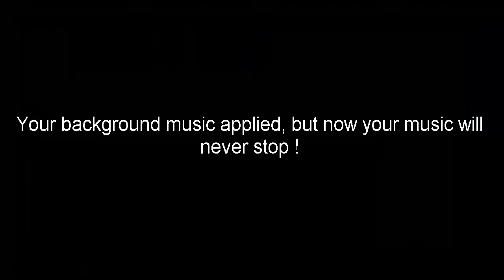How to put music in the registry of your server [SAMP]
Cómo poner música en el registro de su servidor [SAMP]